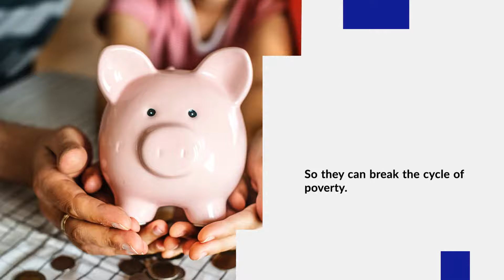United Way Wexford Missaukee Counties Because of You Oct.3